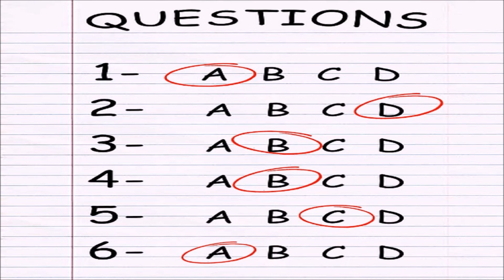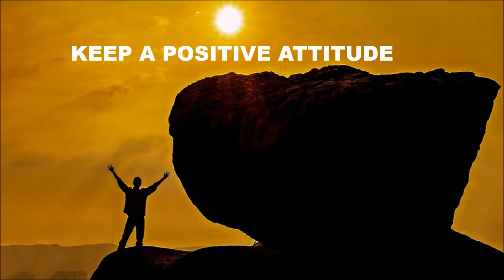How To Score 500+ Marks In NEET 2021 | Top 5 TIPS | ENGLISH | Inspiring Mindz #3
This is the 3rd video of Q&A NEET Series. In this video,
I Discuss How To Score 500+ Marks In NEET 2021.These tips will help you crack NEET 2020 with good marks.

We're just starting out so please bear with the audio and video quality. We promise to improve with time :)

Have a question in mind for the Q&A series, then write us down in the comment section below.